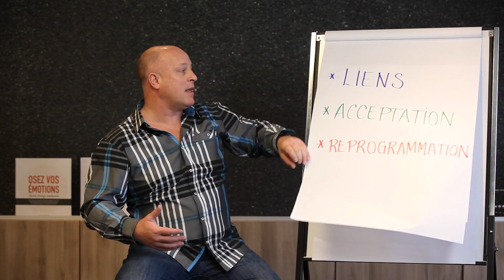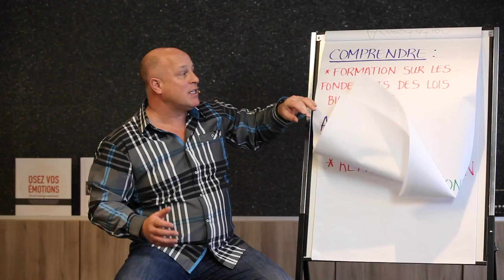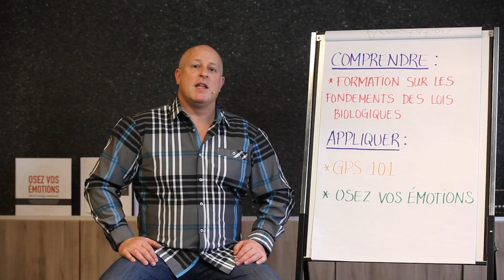Pour y voir plus clair.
Une fois les liens inconscients identifiés, la question: "Mais qu'est-ce qu'on fait avec ça?" reviens. Voici ou trouver vos solutions...